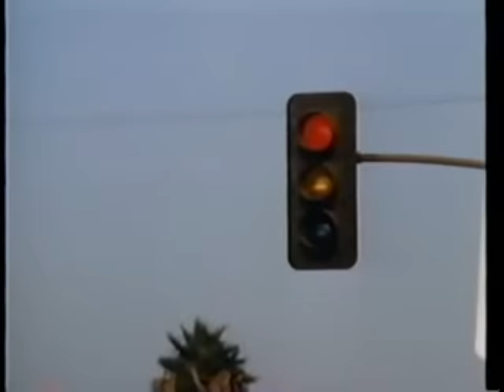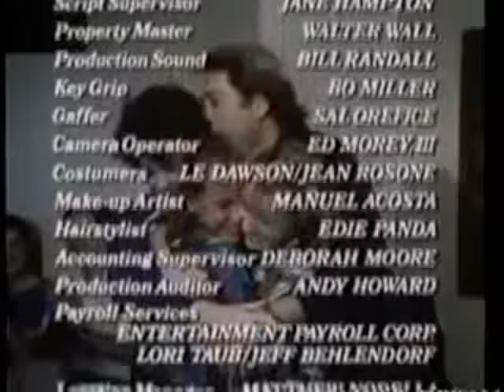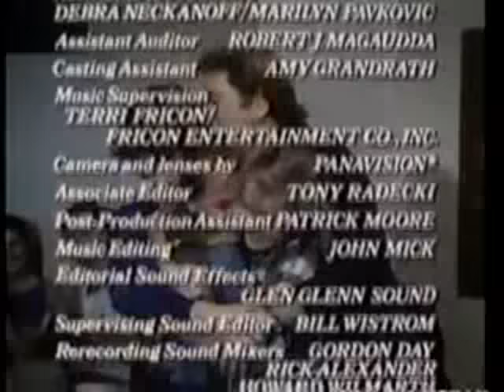Not My Kid (TV 1985)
A drama about a family shattered by their teenage daughter's drug abuse and their gripping and painful journey back to health.